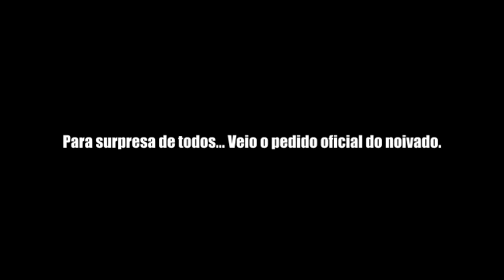Noivado Andrea e Leandro